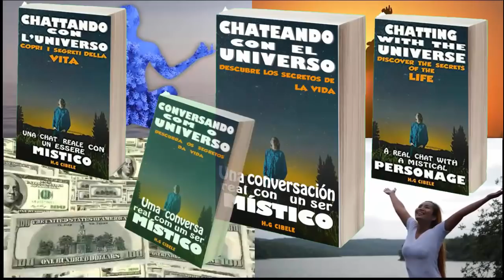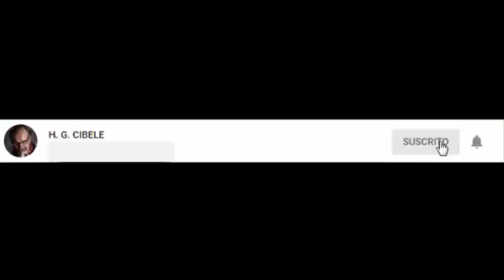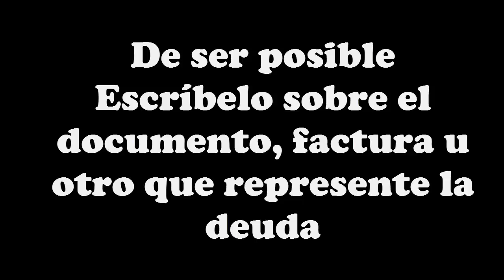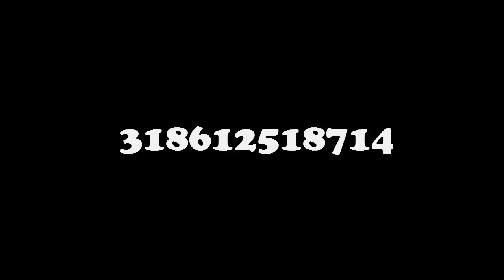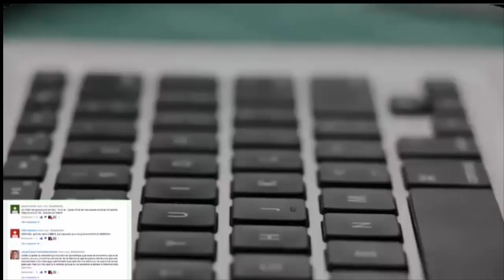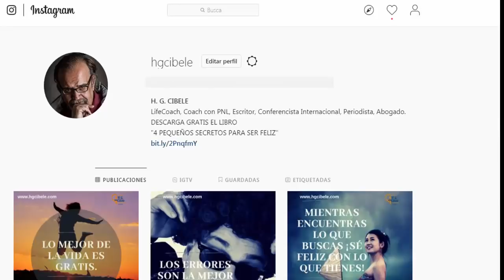⏭ ⏩ DINERO Cómo SALIR de DEUDAS RÁPIDAMENTE Números Mágico de Grabovoi 💪 👊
✔️✔️ HERRAMIENTAS, CURSOS, LIBROS Y TÉCNICAS DE SUPERACIÓN PERSONAL **CLIQUEA EN EL ENLACE**

Dentro de la series de números o secuencias numéricas de Grabovoi, tenemos una que debe ser usada para poder liberar deudas.
En este video te enseño cuál es la secuencia Grabovoi y cómo debes usarla para mayor efectividad.

1)This video has no negative impact on the original works (It would actually be positive for them)
2)This video is also for teaching purposes.
3)It is not transformative in nature.
4)I only used bits and pieces of videos to get the point across where necessary.

IMÁGENES Y VIDEOS CORTESÍA DE:
PIXABAY
VIDDEZY
VIDEBO
UNSPLASH
VIDSPLAY
MIXKIT
FANCYFOOTAGE
MAZWAI
COVERR
FREEPIK